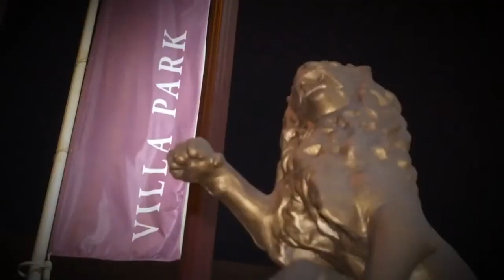A HOME WIN VS WOLVES!!! | MATCH REACTION | VILLA 2-0 WOLVES!!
The Villa Park Pod boys are back to review Aston Villa's 2-0 victory against Wolves to get them back into the top 4!

Get your comments in to reflect on a game that had everything!

Thanks for your support and remember We All Follow the VILLA!